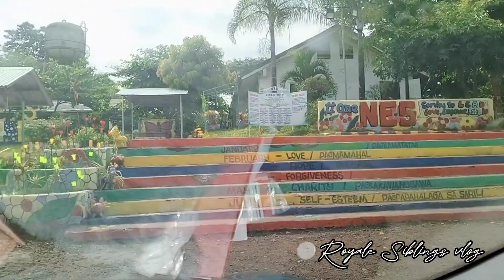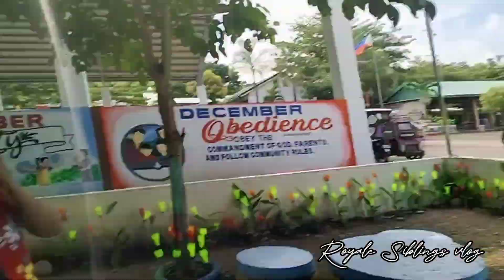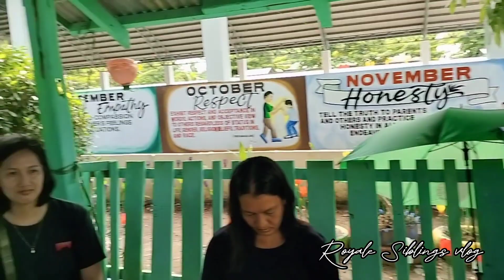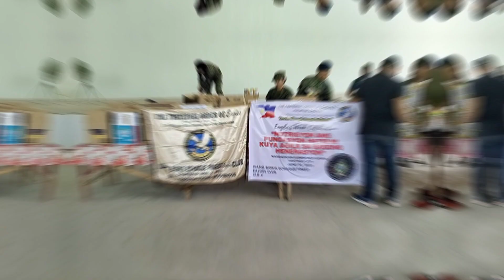PHILIPPINE ARMY 1602nd 2RCDG And EAGLES FEEDING PROGRAM ||Royale Siblings|| Vlog72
It's us again Royale Siblings!

IMPORTANT!
FB page 📄— Royale Siblings Vlog